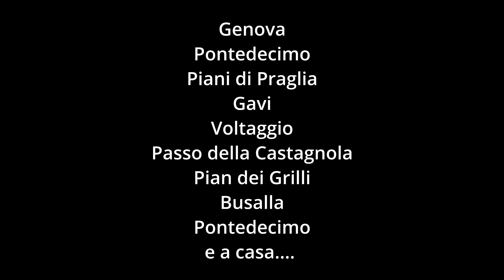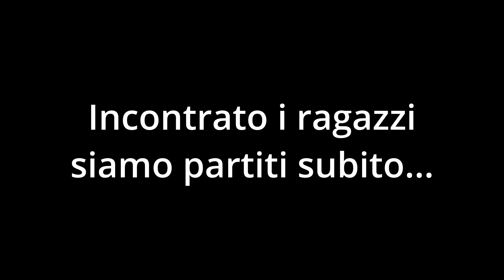Uscita di gruppo di Moto Morini X-Cape con i miei amici 🤣 e non solo...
Uscita di gruppo con quei dementi dei miei amici , hahahahaha. Un gruppo composto da X-Cape, TRK e Yamaha.

RIPRESE VIDEO:
INSTA360 ONE X2
INSTA360 ONE RS Twin edition
INSTA360 ONE RS 4K edition
INSTA360 Adattatore per microfono
AGPTEK Lavalier Microfono per INSTA360
Pacchetto moto INSTA360 ONE X2
COOAU Action Cam 4K 60fps
Iphone 12pro Max
Microfono Wireless per iPhone
DJI Mini2 Fly more Combo
Samsung Microsd Da 256 Gb
SMALLRIG Magic Arm con Super Clamp
Cavo elastico USB C a spirale

ACCESSORI MOTO:
Stivali moto della Forma
Pantaloni enduro
Maglia O'Neal
Porta cellulare Optiline
Supporto porta cellulare
Navigatre TOMTOM Rider 500
Antifurto TOM TOM Rider 500
Casco HJC i90
Sena SMH5D-UNIV Auricolare e Interfono Bluetooth
Borse laterali Givi Alaska
Bauletto Givi Outback 58Lt
Kit Primo Soccorso DIN 13167
Kit Manutenzione Catena